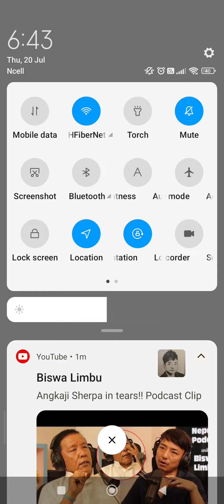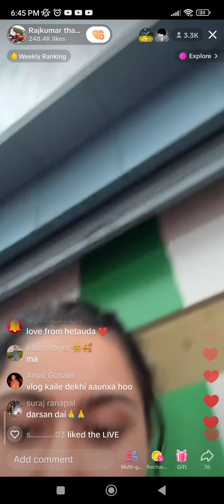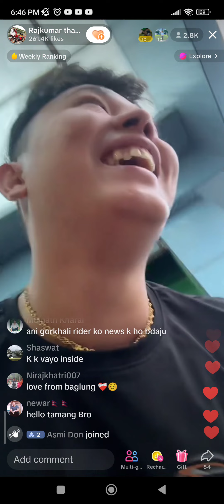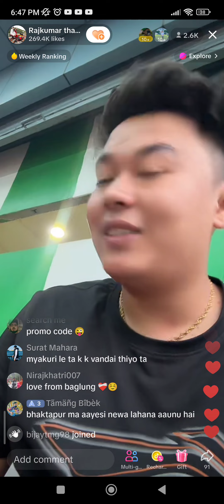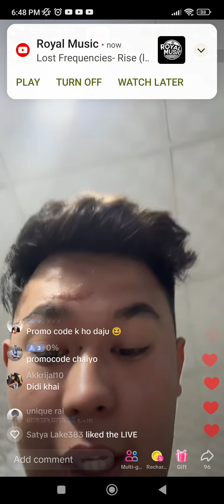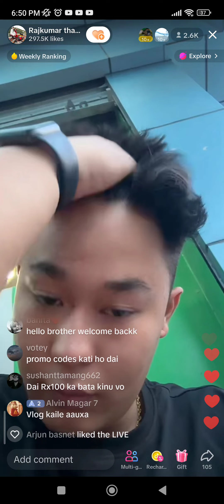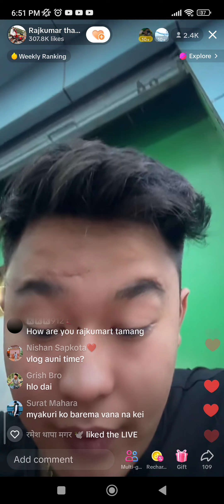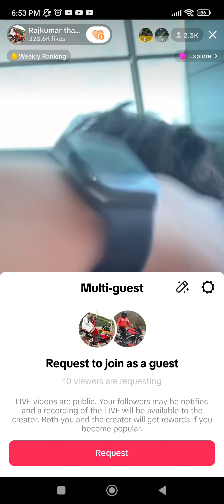RAJKUMAR THAPA MAGAR KO VIDEO AUDAI XA HOI GUYS VOLI AT 6 PM.@ajitvlogs6290